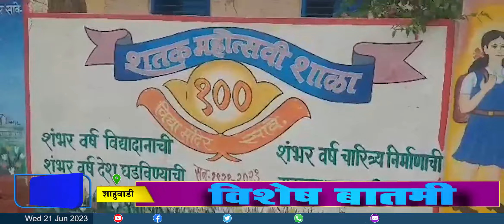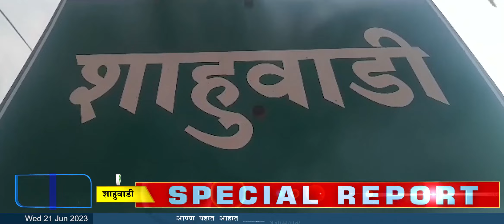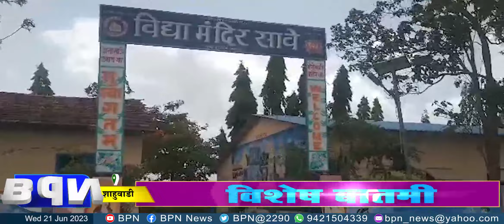Kolhapur : औद्यागीक कर्तृत्व आणि सामाजिक दातृत्व जपणारे संभाजी पाटील...BPN news network